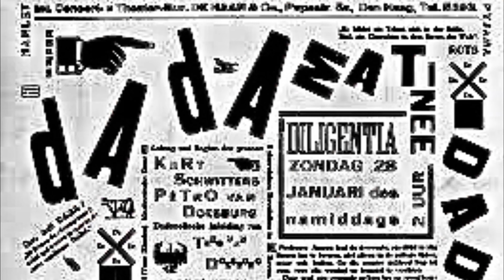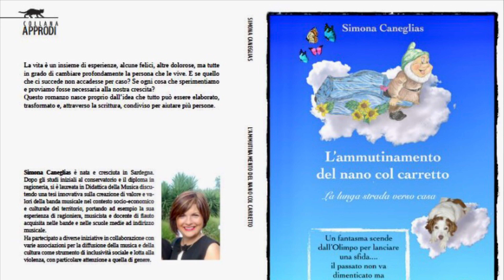Il Settimo Tramonto 1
Spazio culturale a cura di Claudio Spinosa.
Intervista a Simona Caneglias.